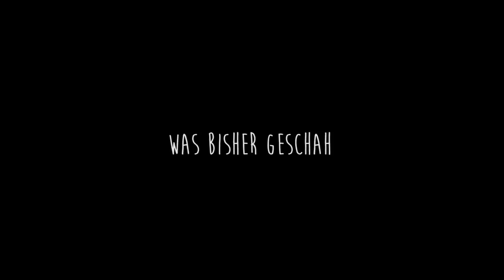Gefangen im Wilden Westen! ★ Minecraft DESPERADO | #01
Gellende Hitze, giftige Schlangen, schmierige Halunken - Willkommen im Wilden Westen! Willkommen bei MINECRAFT DESPERADO! Yeeeeeehaaaaaaw!

und viele mehr! (und bald vielleicht auch ihr! :))

POSTFACH
Endemol beyond
50829 Köln

VIDEOSPIEL
Minecraft 1.7.10
Publisher: Mojang
Texturen: Dandelion
Server: DESPERADO